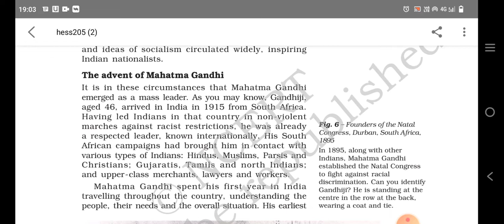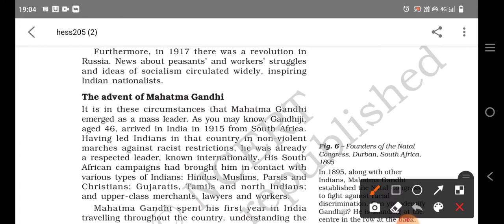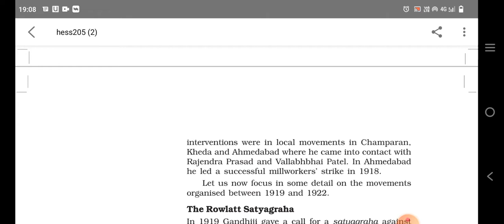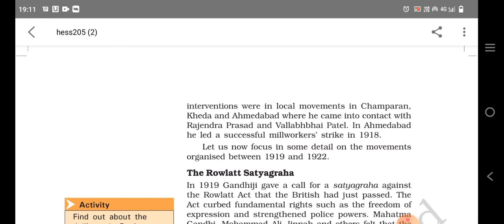The advent of Mahatama Gandhi | Ch-9 | English explanation 👍✌️👆